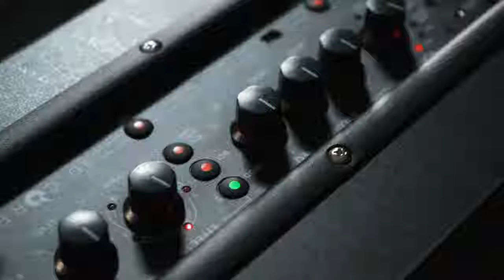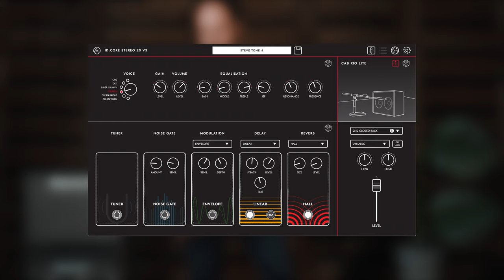Hear the ID:Core Stereo 20 V3 | Blackstar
Whether a beginner or a pro when you play we want you to have the best possible playing experience. That’s why the same R&D team responsible for our professional amps also designed the ID:Core V3. Unique innovations and connectivity give guitarists the best possible sound from the first time they plug in.

Incredible tone and immersive Super Wide Stereo sound will inspire your playing. Guitarist-friendly controls combine with the power of programmability for an amazingly versatile tonal range from pristine clean to high gain. Live streaming to your smartphone is easy using a common TRRS cable and built-in USB connectivity allows you to easily record directly to your computer. Our free Architect software gives you access to our state-of-the-art Cab Rig Lite advanced cabinet simulator, along with deep editing and patch management.

What’s new:
• Live streaming is easy using a TRRS 3.5mm cable for input/output live streaming to a compatible device (i.e. iPhone, Android phone)
• User-configurable Cab Rig Lite is our next-generation Cab Simulator, with user controls for elements such as cabinet, mic and room environment.
• Free Architect software for deep editing and patch sharing online.
• Re-voiced and enhanced effects create beautiful Super Wide Stereo sonic textures.
• Unique recessed handle on the rear for easy carrying.

• Guitarist-friendly controls combined with the power of programmability for an amazingly versatile tonal range from pristine clean to high gain.
• Live streaming made easy using a TRRS 3.5mm cable for input/output live streaming to a compatible device (i.e. iPhone, Android phone)
• Cab Rig Lite is our next-generation Cab Simulator, with user-configurable controls for elements such as cabinet, mic and room environment.
• Patented ISF control allows you to infinitely adjust the response of the tone control network
• Re-voiced and enhanced studio quality effects create beautiful sonic textures in stunning Super Wide Stereo.
• PB-1 Power Bank compatibility so you can use your ID:Core V3 anywhere, perfect for busking or jamming on the go.
• 4-channel USB audio makes low-latency recording and professional re-amping simple, turning your amp an audio interface.
• ID:Core V3 amps use full range, linear speakers, so they’re perfect for gaming audio or watching movies. ID:Core V3 is an amp you can use every day.
• Advance controls using panel shortcuts, including Effect Speed / Time and audio levels.
• Hold down the Reverb button to engage the tuner. The effects LEDs show if you’re sharp, flat or in tune and the 6 Voices represent each of your 6 strings.
• There’s a unique recessed handle on the rear for easy carrying.
• Small in size, but delivers huge tones from a cool-looking compact  amp.

Architect Software:
The all-new Blackstar Architect software is the interface for controlling and customising many of the advanced features of upcoming Blackstar products, including Cab Rig. Architect is available for both PC and Mac, has been developed from the ground up to be compatible with the latest and future operating systems, including Mac OS Catalina and Big Sur.

Explore features such as a searchable patch library, and the ability to backup, archive and upload entire setlists of patches to your product. When the inevitable sonic writers block strikes, Architect has a new randomise feature for both amp tones and effects, providing inspiration and a great starting point for new musical ideas.

Cab Rig Lite:
Cab Rig is our next-generation DSP speaker simulator that reproduces the sound and feel of a mic’d up guitar cab in incredible detail. Cab Rig’s new advanced algorithm can simulate a speaker cabinet and room with effectively zero latency, no phase mismatch and much more flexibility than an IR snapshot. Deep-dive using the accompanying software to capture the incredible tones via USB / XLR out or headphones.
Cab Rig Lite software enables you to fine tune the simulated relationship between mic and speaker delivered through the Blackstar ID Core V3's direct USB recording output. Unlike ‘snapshot’ IRs these responses are customisable by the player.